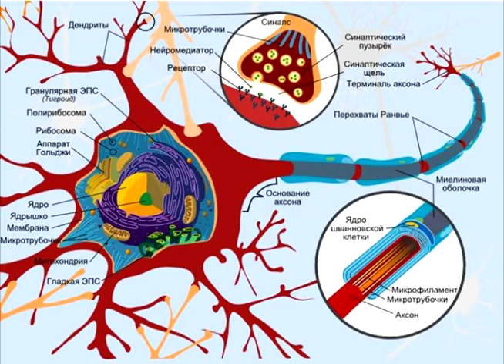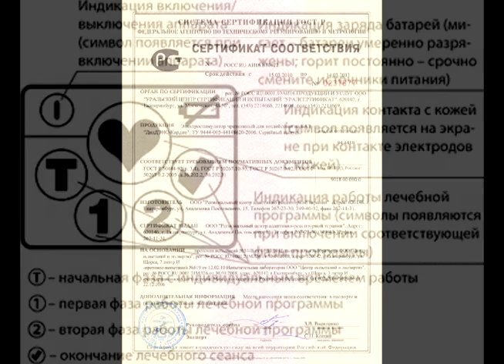Понизить давление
Надежный способ быстро понизить давление разработан в НИИ ДЭНАС МС. Специалисты профессионалы создали прибор, который с помощью электрических импульсов "настраивает" вашу нервную систему, заставляя ее правильно работать. А правильно работающая нервная система теперь уже будет сама регулировать ваше артериальное давление.
Она сможет и понизить давление и повысить его, в зависимости от требования обстоятельств. Надежно и правильно работающие нервы, это как руководство на заводе - если директор с командой работают плохо, то самый гениальный слесарь этот завод не вытащит.  Делайте выводы сами.